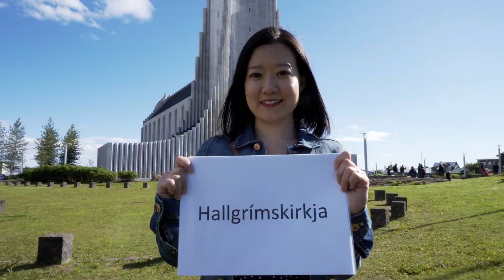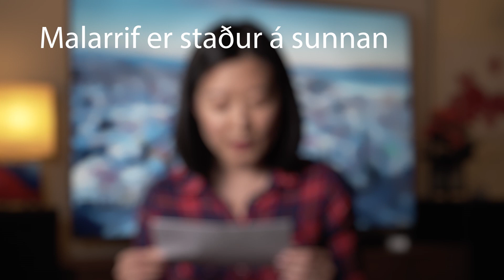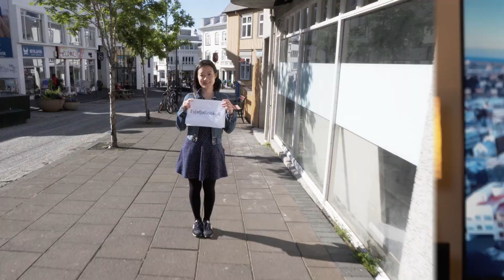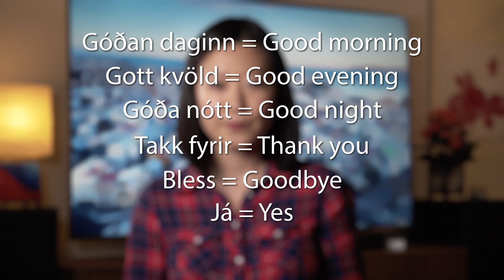How to Pronounce Icelandic Places (Language Challenge)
Today you will learn how to pronounce Icelandic places better than the average traveler. Watch the video to see the mistakes other travelers make and learn how to say Icelandic words correctly.

In Iceland people speak Icelandic. But how is it pronounced? Is it hard to learn? Find out in my video and see tourists try to pronounce it!

Language learning can be hard, especially how to say the words. That’s why this will be a fun language challenge for you. Icelandic is a very old language and belongs to the Nordic branch of the Germanic languages.

I spent 4 years studying Icelandic at the University of Iceland and it's a sure thing that Icelandic is a difficult language to learn. The pronunciation is hard but the grammar is the worst.

Icelandic is well known for its long vocabularies, such as Eyjafjallajökull, Hallgrímskirkja, Fjaðrárgljúfur and so many more. So it is quite a challenge for tourists to pronounce them.

But Icelandic is a very phonetic language, if you know how to pronounce the alphabet, you will know how to pronounce the words. Most letters in Icelandic are the same as in English, but there are some that sound completely different.

How to pronounce Icelandic Places? In this video I will show you how tourists manage to pronounce some of the most popular places in Iceland. Like Hallgrímskirkja, Eyjafjallajökull Volcano, Hafnarfjörður town and the greeting Góðan daginn. At the end of the video I will also show you some useful phrases in Icelandic that you can use during your journey in Iceland.

Here is a super practical guide about traveling in Iceland. It has all the information you need to know. You can even download a PDF version of it to read later